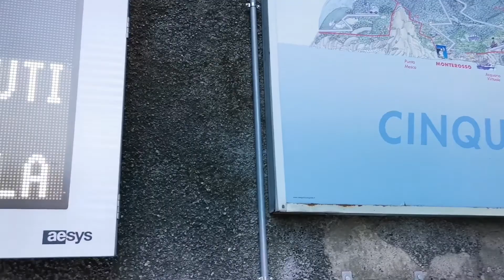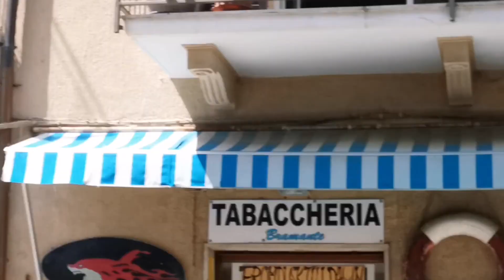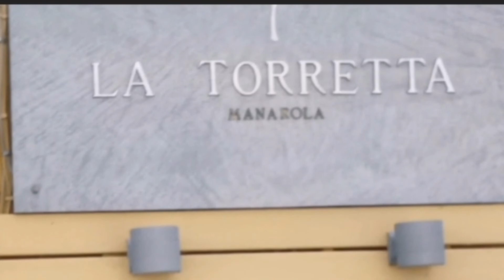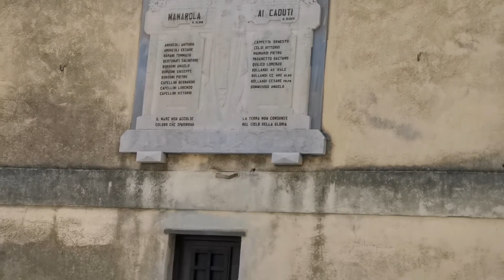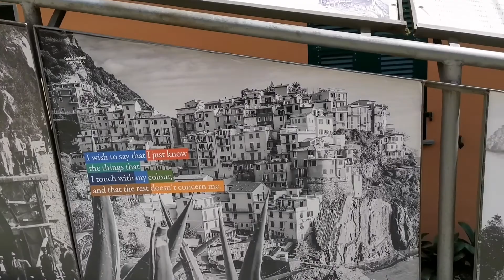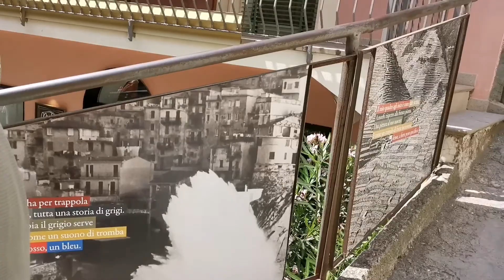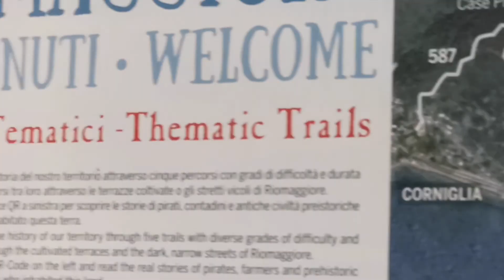AMAZING ITALY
This video is about Manarola.
Manarola is a small town, a frazione of the municipality of Riomaggiore, in the Province of of Spezia Liguria Northern Italy.
Manarola, built on a high rock 70 meters above, sea level, is one of the most charming and romantic of Cinque Terre Villages

# FRICHREVOLUTION
# REAL ESTATES
DMME is the key for details. If you want the Best for your future invest in real states